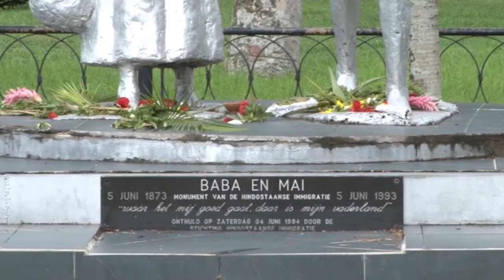05 06 2017 Suiriname herdenkt 144 jaar hindustaanse immigratie